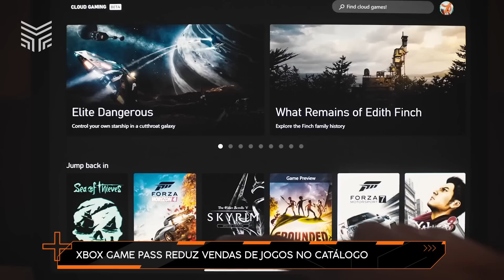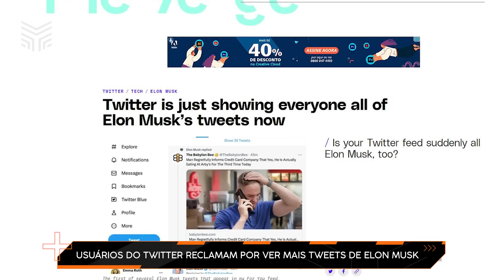XBOX GAME PASS PODE REDUZIR VENDAS DE JOGOS | Ping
Jogos no Xbox Game Pass sofrem com quedas nas vendas, indica um documento interno da própria Microsoft revelado pelo órgão de regulação de mercado do Reino Unido.

Nesta edição do Ping, PH Lutti Lippe comenta sobre essas e outras notícias, incluindo como The Witcher 3 de nova geração ganhou um mod bizarro por acidente, e o Elon Musk parece cada vez mais alienado dentro do Twitter.

CONFIRA TUDO O QUE IRÁ ROLAR NO PING DE HOJE:

-XBOX GAME PASS REDUZ VENDAS DE JOGOS NO CATÁLOGO
-DEAD ISLAND 2 TEM LANÇAMENTO ADIANTADO
-THE WITCHER 3 DE NOVA GERAÇÃO TEM MOD COM GENITÁLIA POR ENGANO
-USUÁRIOS DO TWITTER RECLAMAM POR VER MAIS TWEETS DE ELON MUSK
-ANIVERSÁRIOS

Veja o resumo do Ping, 14 de fevereiro de 2023:

00:00 - Apresentação

00:35 - XBOX GAME PASS REDUZ VENDAS DE JOGOS NO CATÁLOGO

03:01 - DEAD ISLAND 2 TEM LANÇAMENTO ADIANTADO

03:42 - THE WITCHER 3 DE NOVA GERAÇÃO TEM MOD COM GENITÁLIA POR ENGANO

05:05 - USUÁRIOS DO TWITTER RECLAMAM POR VER MAIS TWEETS DE ELON MUSK

06:00 - ANIVERSÁRIOS